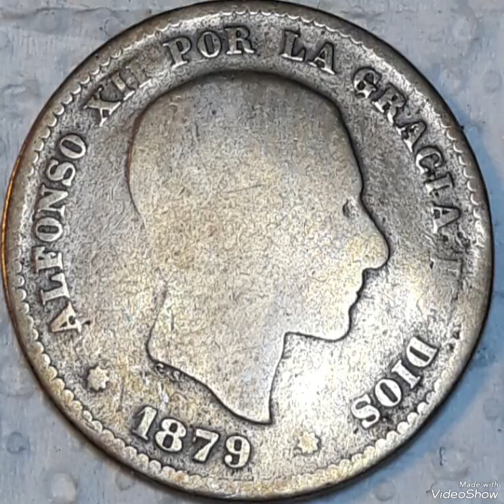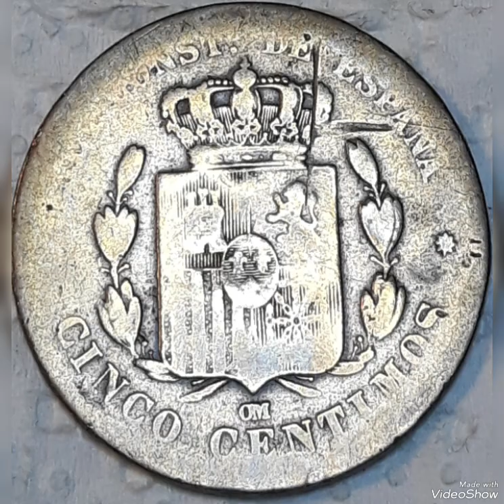Spain 10 Centimos Alfonso XII 1879 Coin Most Valuable.